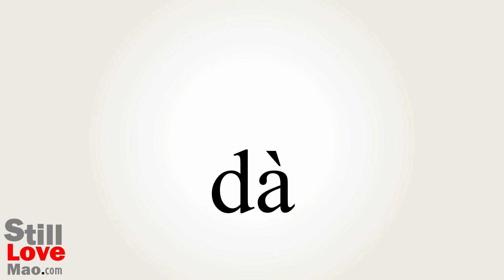How to Say Large in Chinese